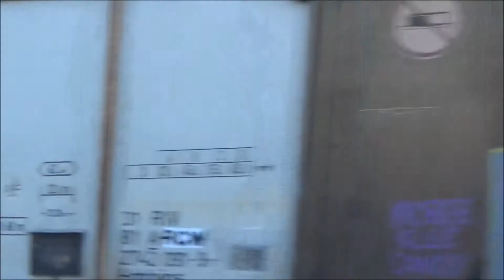Treinen in Begijnendijk en Melkouwen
Zaterdag 21 januari 2017 BE